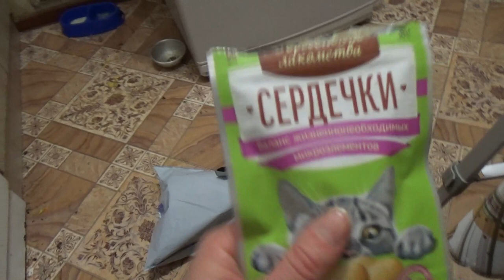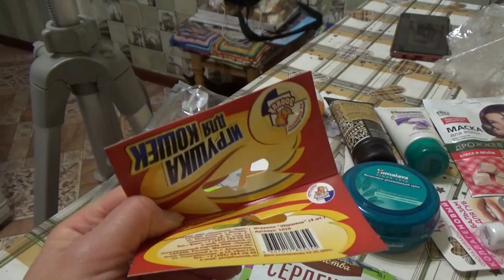Кошка Алиска и почтовый пакетик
Если хотите мне что-то прислать или написать письмо:
152616, Ярославская обл, г. Углич,  Косырева Ольга Игоревна, до востребования ;-)